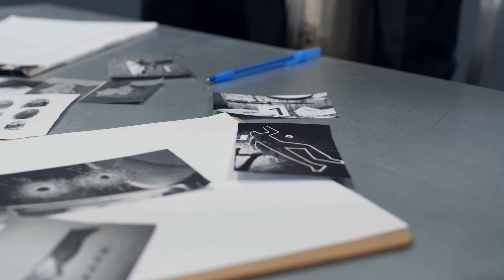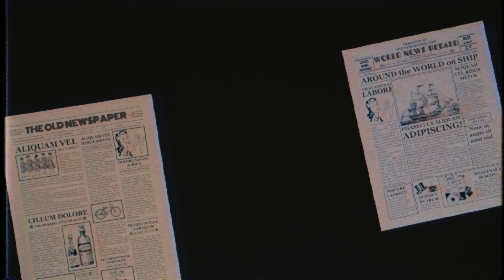Gerald Parker (Yatak Odası Katili) Bedroom Basher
Gerald Parker;
1978 ve 1979 yıllarında bir dizi seri tecavüz ve cinayetler işlendi ancak katil 1996 yılına kadar tespit edilemedi.California, Orange County'de beş kadına tecavüz edip öldüren Amerikalı bir seri katil.
iyi seyirler.